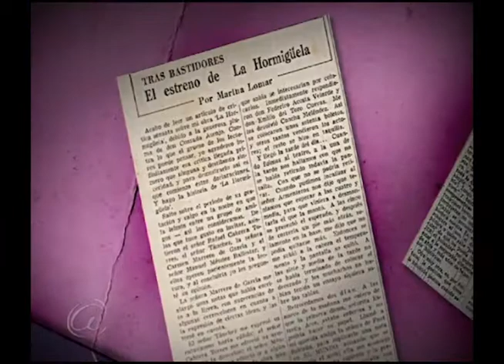Cápsula Mariana Bracety ATV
Autógrafo presenta una breve mirada a la vida y obra de Mariana Bracety.

Para la historia completa de Mariana Bracety y otros personajes de la historia de Puerto Rico, conéctate a